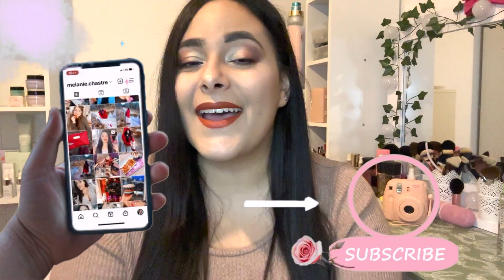PR UNBOXING 3 - PROZIS COLLAB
Coucou mes amours, voici une vidéo ou je vous montre une journée dans mon assiette en collaboration avec PROZIS

♦ SUIS-MOI ♦

❥ T I K T O K              : @melaniechastre

❥ M O N T A G E    V I D E O : Final Cut Pro
❥ M I N I A T U R E : Canva
❥ C A M E R A: Iphone 14 Pro Max